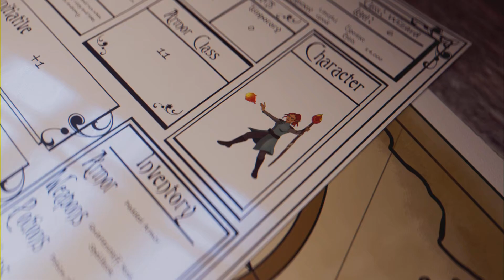I Am Setsuna (PS4): Atomic Puff-Puff Spritnite-Eaten Monster Fight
You can fight Atomic Puff-Puff inside Serendale. It is a Spritnite-Eaten Monster. You need to kill all of em for a trophy.

Be v careful of the Puffs' Self-Destruct move. It can wipe out the entire party if ur under-leveled or your hp is low.